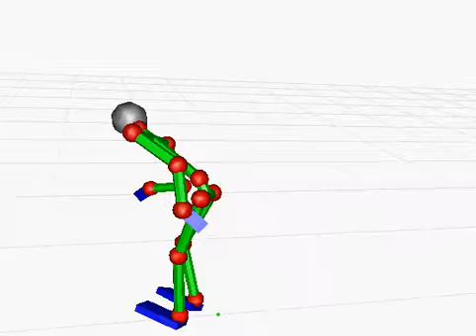G20131201-cap025 【服脱いで．．．】